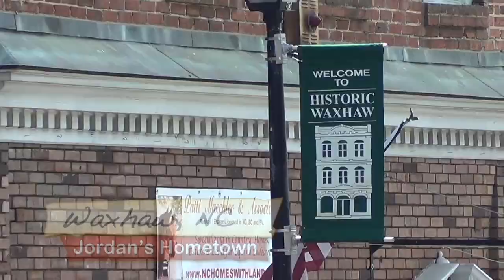Jeff and Jordan Do America Ep01 FINAL